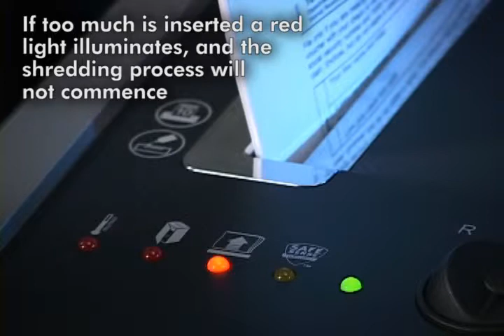Fellowes Shredder Jam Blocker